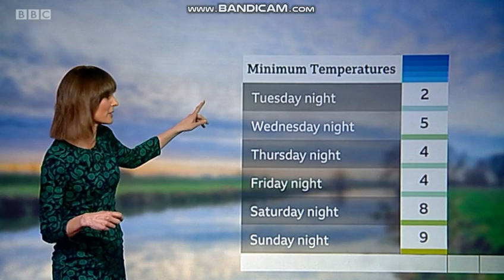Julie Reinger - Look East weather - (20th January 2020) - 60 fps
Julie Reinger is here. She is looking beautiful hosting the weather on Look East and what kind of weather can you expect for late January?